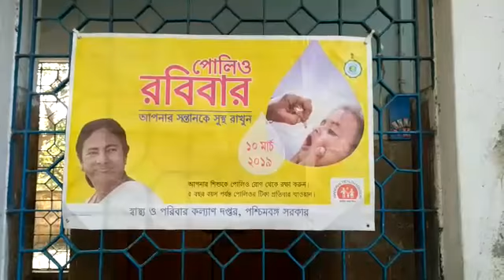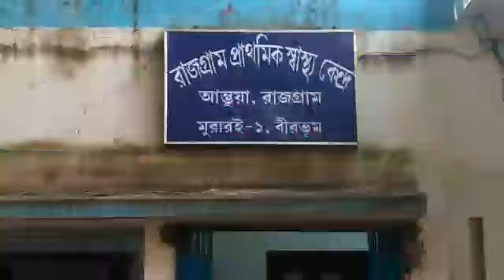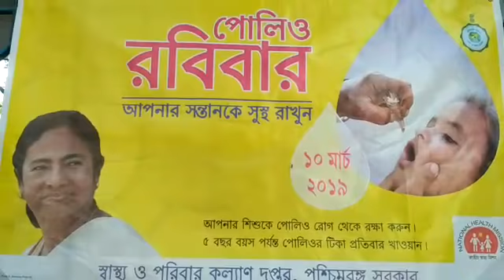পোলিও খেলেই মিলবে গরম গরম খিচুড়ি